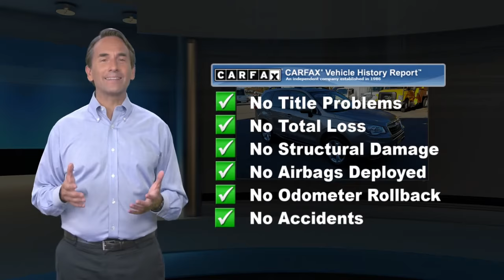Used 2014 Subaru Forester 2.5i Premium AWD, Old Bridge, NJ US1873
POPULAR PACKAGE #2 -inc: Seat Back Cargo Net Part number F551SSG020 Ext Auto Dimming Mirror w/Approach Lighting Passenger's Side Mirror Part number J205SSG200 Exterior Mirror Hardware Kit Part number SOA635113 Driver's Side Mirror Part number J205SSG100 Auto Dim Mirror w/Compass & Homelink Part number H505SSG101 Rear Bumper Cover Part number E775SSG500, BURNISHED BRONZE METALLIC, BLACK CLOTH UPHOLSTERY, ALL-WEATHER PACKAGE -inc: Heated Front Seats Heated Exterior Mirrors Windshield Wiper De-Icer, All Wheel Drive, Power Steering, ABS, 4-Wheel Disc Brakes, Brake Assist, Aluminum Wheels, Tires - Front All-Season, Tires - Rear All-Season, Temporary Spare Tire, Sun/Moonroof, Generic Sun/Moonroof, Panoramic Roof, Heated Mirrors, Power Mirror(s), Rear Defrost, Privacy Glass, Intermittent Wipers, Variable Speed Intermittent Wipers, Power Door Locks, Daytime Running Lights, Automatic Headlights, AM/FM Stereo, CD Player, MP3 Player, Bluetooth Connection, Auxiliary Audio Input, HD Radio, Steering Wheel Audio Controls, Power Driver Seat, Bucket Seats, Driver Adjustable Lumbar, Pass-Through Rear Seat, Rear Bench Seat, Adjustable Steering Wheel, Trip Computer, Power Windows, Keyless Entry, Power Door Locks, Cruise Control, A/C, Cloth Seats, Driver Vanity Mirror, Passenger Vanity Mirror, Floor Mats, Power Door Locks, Power Windows, Trip Computer, Heated Front Seat(s), Security System, Engine Immobilizer, Traction Control, Stability Control, Traction Control, Front Side Air Bag, Tire Pressure Monitor, Driver Air Bag, Passenger Air Bag, Front Head Air Bag, Rear Head Air Bag, Passenger Air Bag Sensor, Knee Air Bag, Child Safety Locks, Back-Up Camera

[RLVID:26814:bab6840bd276649a:3c486030baec6a86:1]